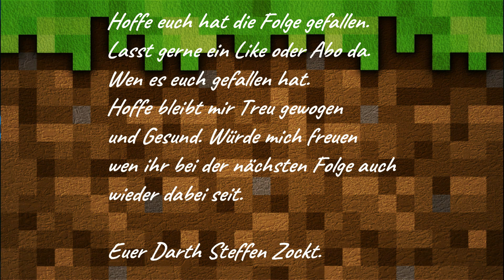Und nun geht es richtig Los LP Crysis 2 (FSK 18)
Jetzt geht es richtig los jetzt wird geballert und getötet

Euer Darth Steffen Zockt.